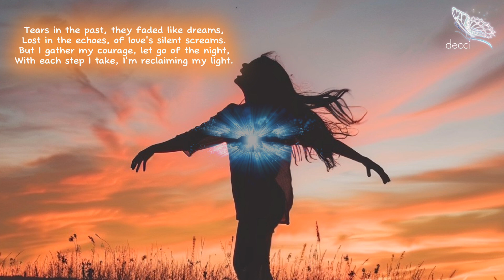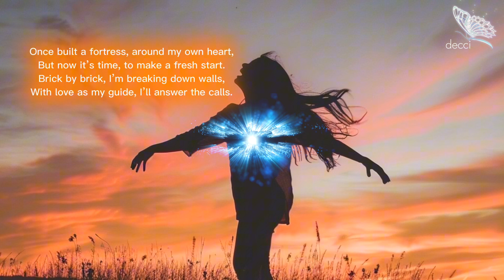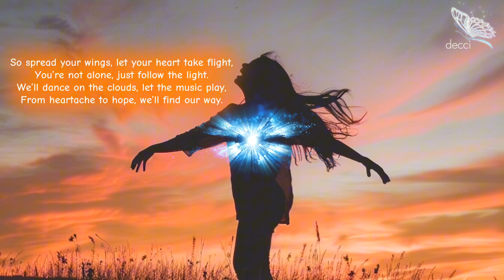"SPREAD YOUR WINGS" [lyrics] | Motivational Song for you who are struggling, Cheer Up 💪